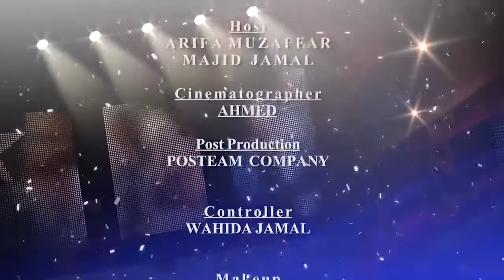Saaz O Awaz Falcon Travel